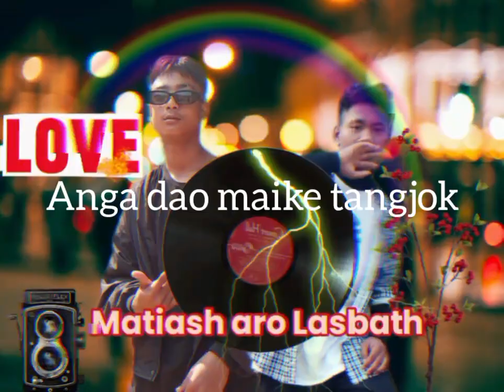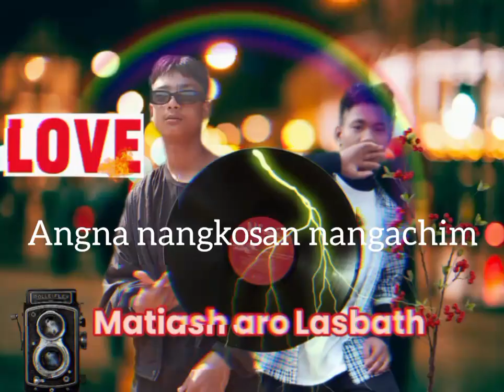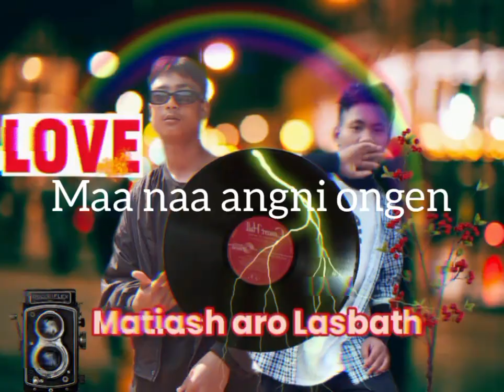Garo love song matiash aro Lasbath👇👇👇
daosa tarienga changkuja